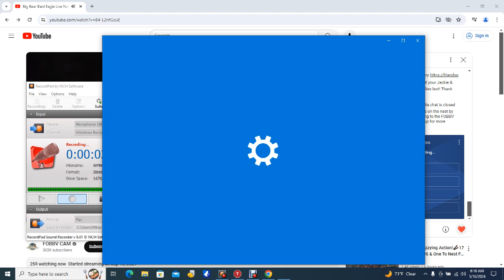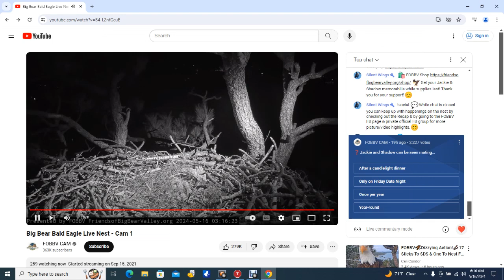Big Bear Bald Eagles 05/16/2024 06:08